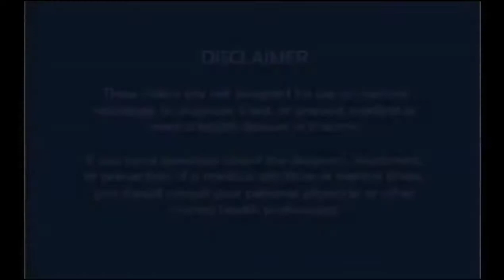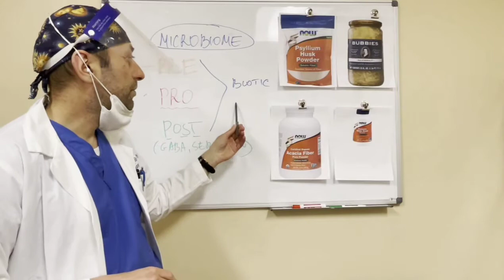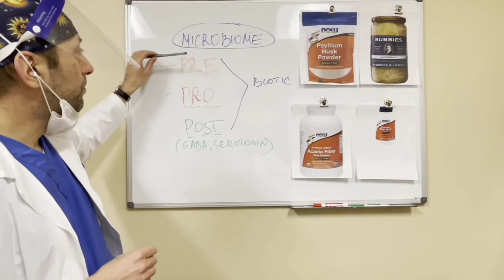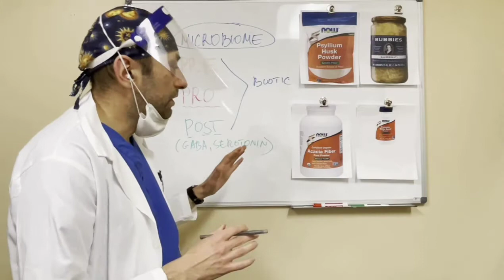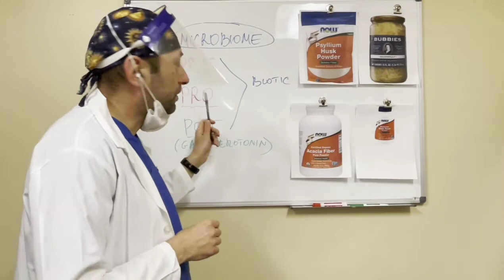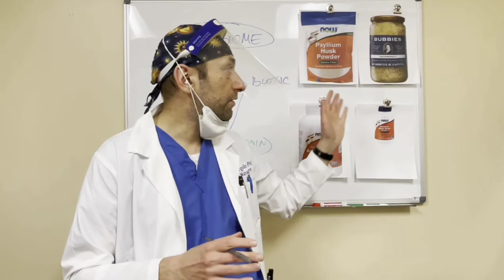Can pre and probiotics help chronic pain and arthritis?